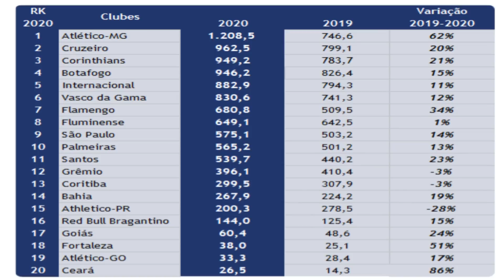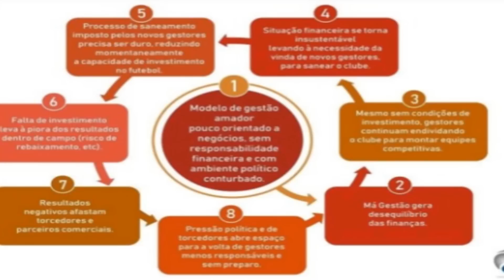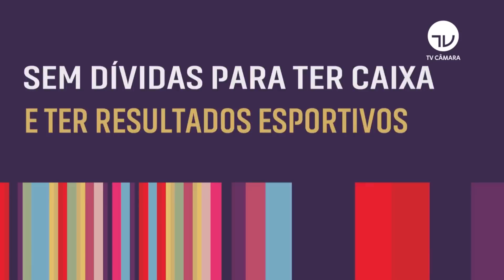REMO VAI VIRAR CLUBE EMPRESA ? VALE A PENA ? EXPLICAÇÃO SOBRE A SAF!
TNND FUTMIX

TNND CR.

theotnnd.cr

EMBARCAFÁCIL

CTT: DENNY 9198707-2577